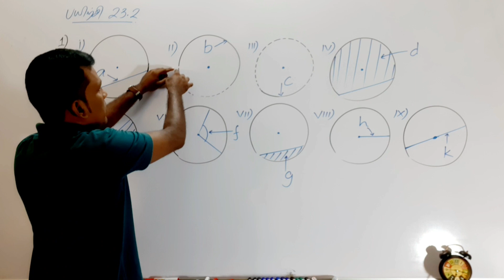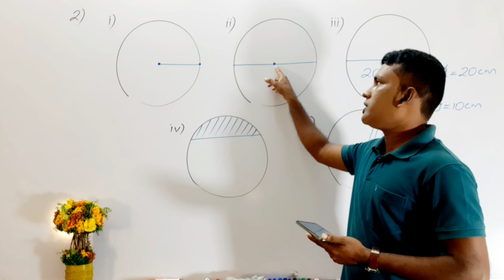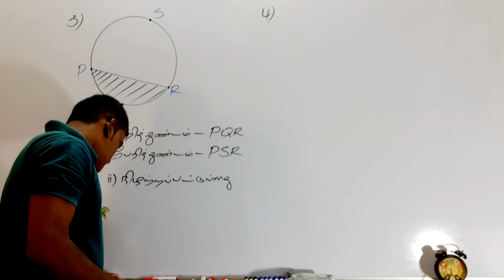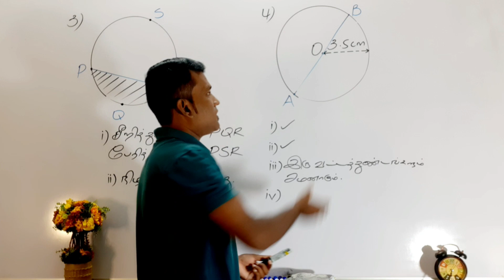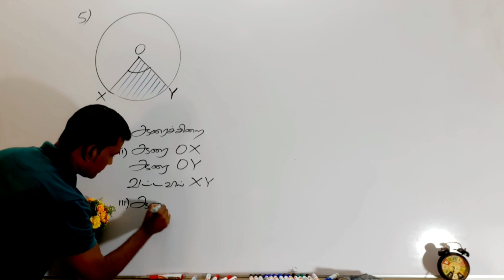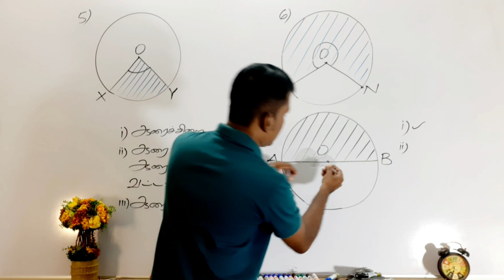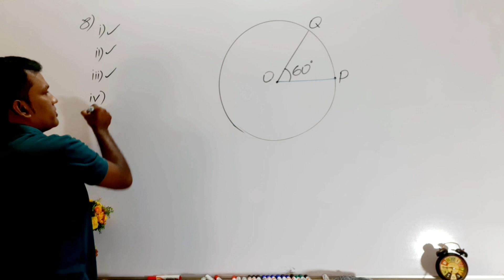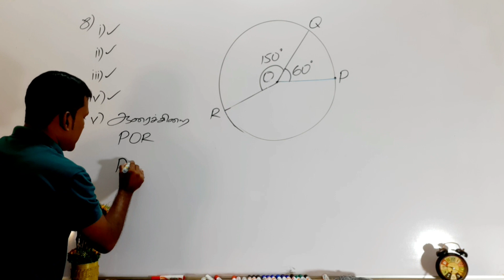GRADE 8||வட்டம்||அலகு 23||பயிற்சி 23.2